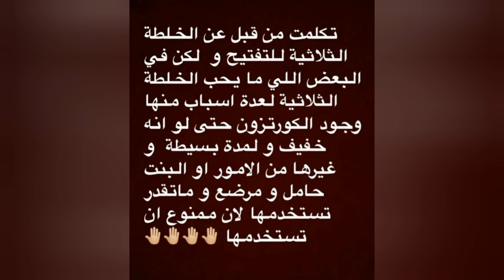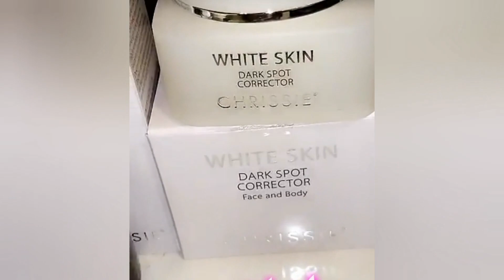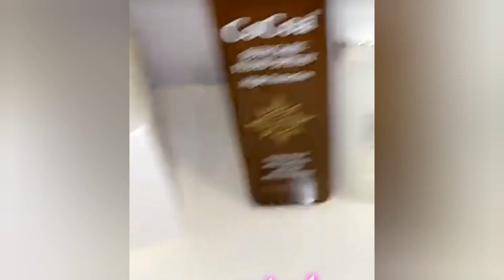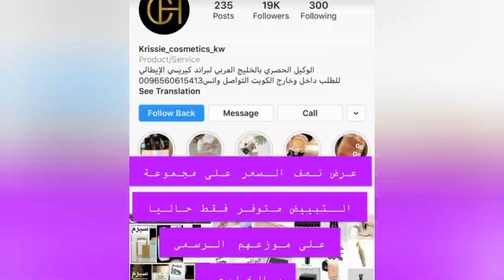خلطة تبييض الوجه وتفتيح التصبغات بدون كورتيزون آمن للحامل والمرضع - د جنة خداده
بديل الخلطة الثلاثية ؛ خلطة تبييض الوجه وتفتيح التصبغات كريمات بدون كورتيزون آمن للحامل والمرضع